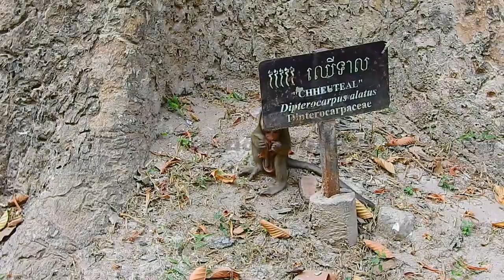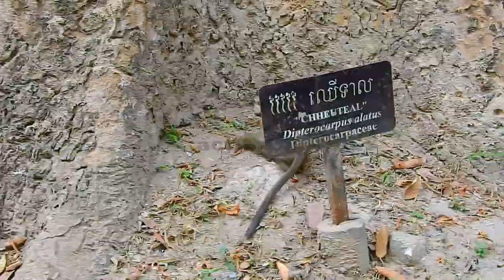Mom! Mom! Don't Bite Me! Help Me Please! | Break Heart for Toma's Heart | Look like don't love Baby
Action monkey
This channel is going to Record Video About Monkey That can make Action and Have Something About monkey.
This Channel Watching for Relaxing or Enjoy with monkey